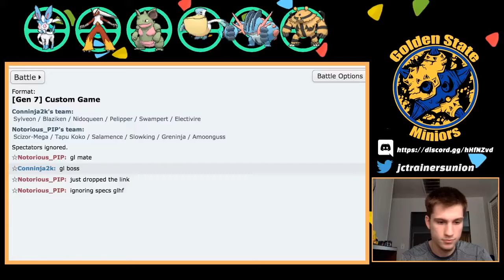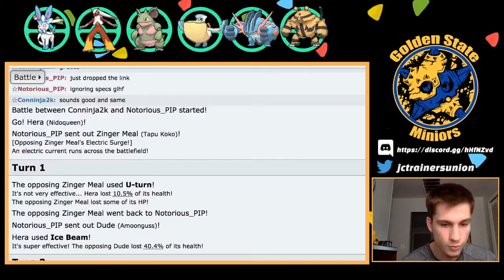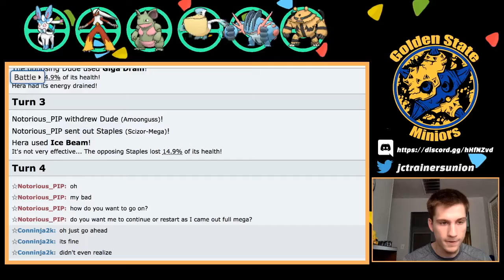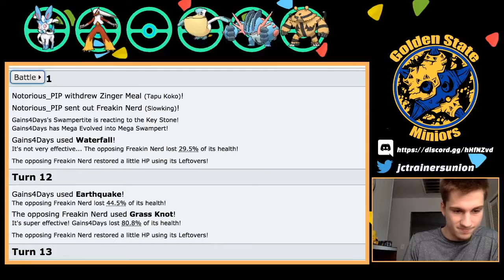Trolling Fun Guys | S5 W6 | Golden State Miniors vs Wiltshire Wartortles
Check out my week 6 match vs Coach Notorious and the Wiltshire Wartortles! Teambuilder is below if you want to see why I'm bringing what I'm bringing!

Our channel is about us having fun and playing Pokémon while trying to improve upon our channel and our gameplay!

Check us out on social networking!